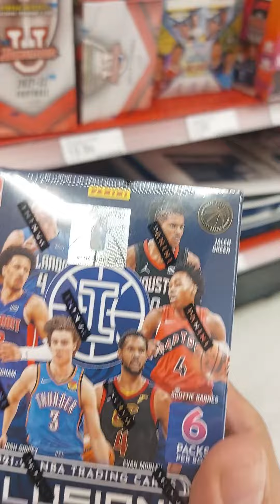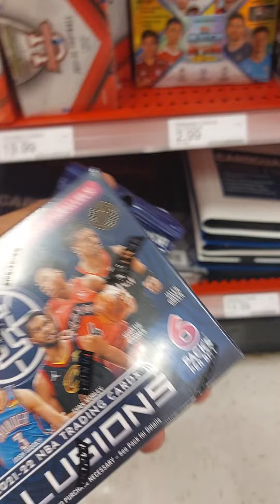Target Sports Card Hunt 🎯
wensday morning card hunt at Target